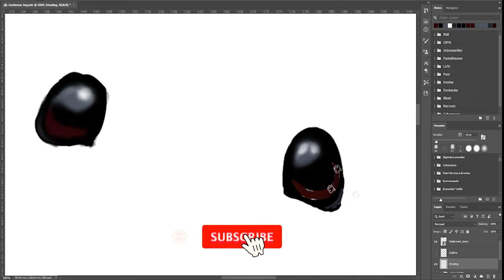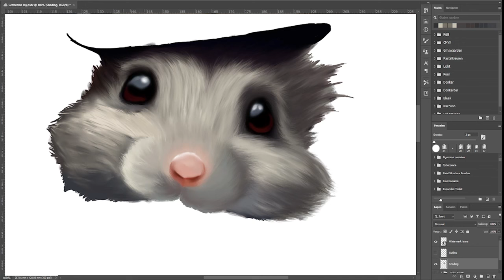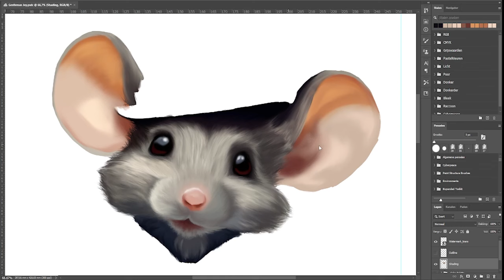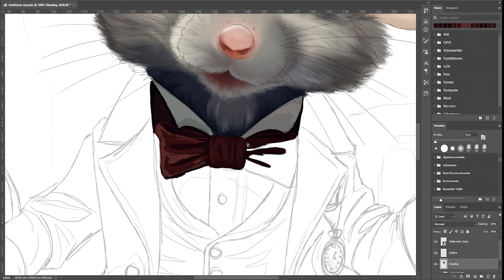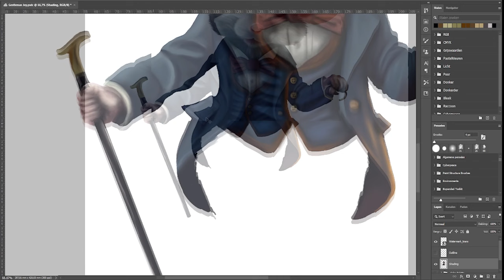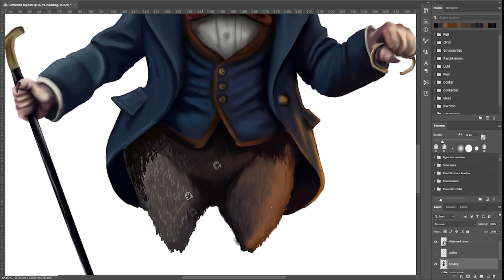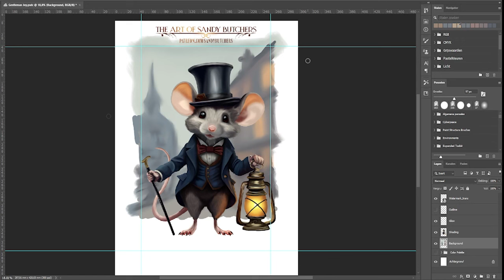TIMELAPSE ART | Drawing a Dapper Gentleman Mouse in the Streets of London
Embark on a whimsical journey through the streets of London as we unveil a charming timelapse art creation. In just a matter of minutes, immerse yourself in the enchanting world of our dapper gentleman mouse, whose refined demeanor and timeless style capture the essence of sophistication amidst the bustling cityscape.

Step into a scene straight out of a storybook, where cobblestone streets echo, and the air is filled with the hustle and bustle of city life. Amidst this vibrant setting, our distinguished rodent protagonist is a beacon of elegance and grace, as he navigates the winding alleys and grand avenues of London with an air of effortless charm.

Join us as we witness the magic of artistry come to life, capturing not just the appearance, but the spirit of a bygone era, where every corner holds a tale and every glance reveals a glimpse into the rich tapestry of London's history and culture.

About the Artwork:
In this timelapse, delve into the intricacies of creating this captivating scene, as each stroke of the brush brings our gentleman mouse to life against the backdrop of iconic London landmarks and timeless architecture. Using Photoshop and a Wacom Intuos 4 tablet, follow along as we pay homage to the timeless allure of London, immortalized in the form of our impeccably dressed rodent explorer.